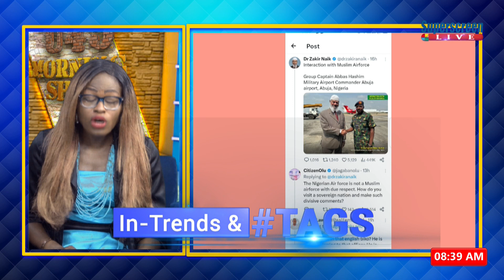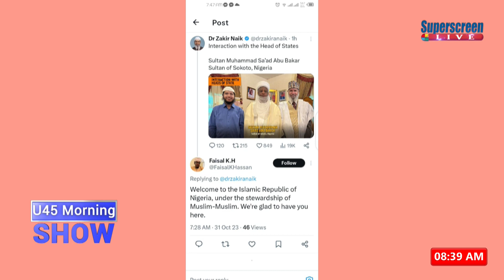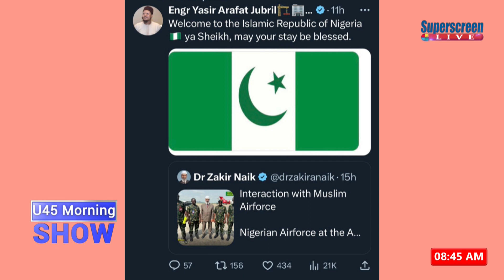ZAKIR NAIK Declares Nigeria As Islamic State